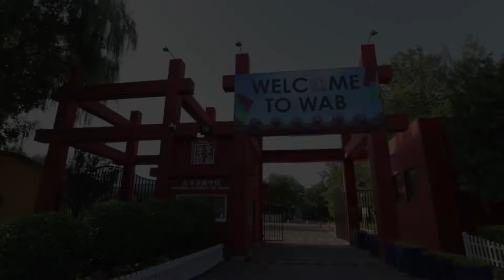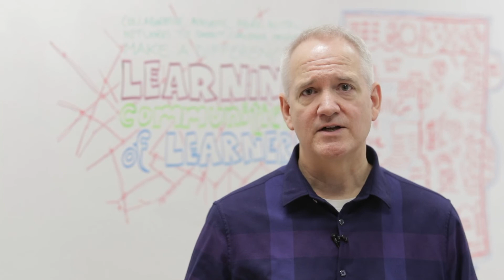FLOW 21 (Future of Learning at WAB)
Future of Learning at WAB otherwise known as the FLOW 21 initiative.